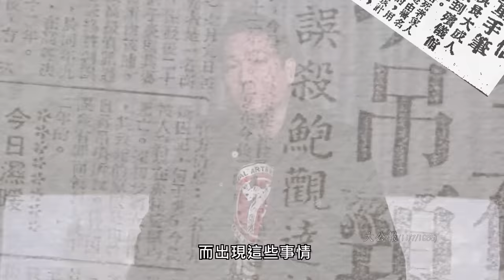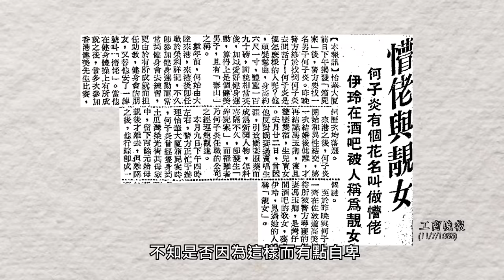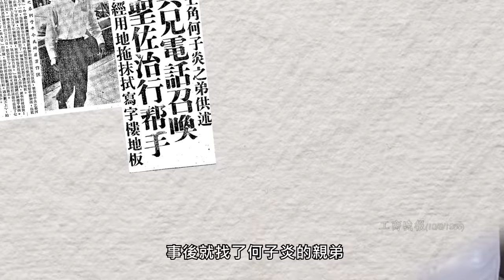【舊香港奇案】開埠第一宗金山槓碎屍案！犯案人老婆曾拍過兩部電影！｜乜乜棠水舖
今集繼續搵咗一啲香港舊奇案同大家分享
今次嘅主人翁成為咗香港第一宗碎屍案嘅兇手
犯案人竟然係一個健美先生
而且佢仲有一個好靚嘅老婆
估都估唔到佢竟然咁兇殘犯下呢單碎屍案！

我哋開左會員啦，有你哋嘅加入，我哋就可以活多一日～